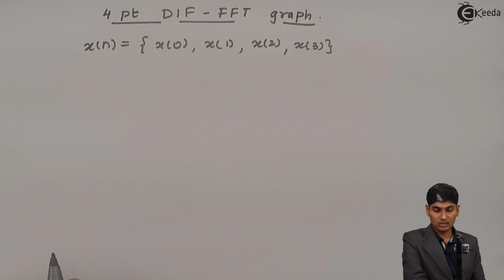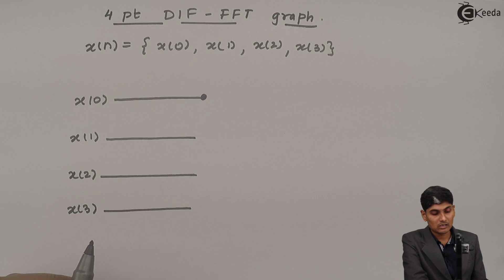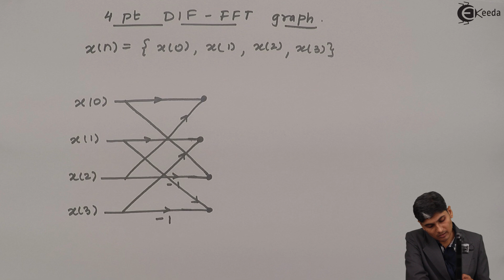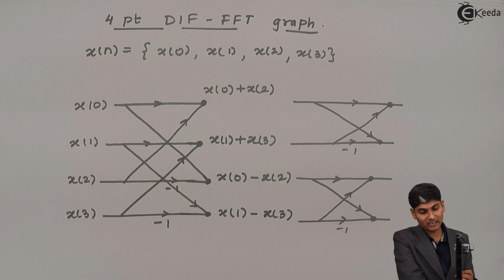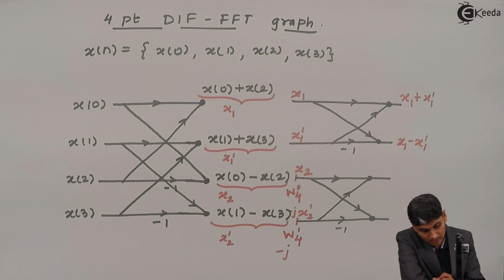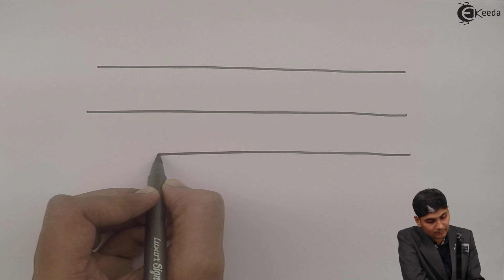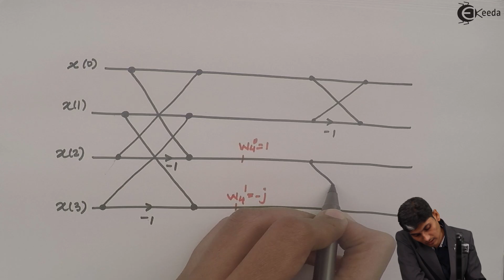Problem based on 4 Point DIT(Decimation In Time) Fast Fourier Transform (FFT) Graph - 2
Explore a practical problem using the 4 Point DIT (Decimation In Time) Fast Fourier Transform (FFT) graph! In this video, we delve into applying FFT techniques to solve real-world scenarios. Unravel the intricacies of signal processing, dissecting how this method enhances data analysis. Discover step-by-step insights into interpreting and manipulating the FFT graph to tackle practical challenges. Join us to grasp a deeper understanding of FFT's application in problem-solving. Dive into this tutorial to gain mastery in applying FFT to decode complex data patterns!

Access the Complete Playlist of Discrete Time Signal Processing -

Happy Learning.